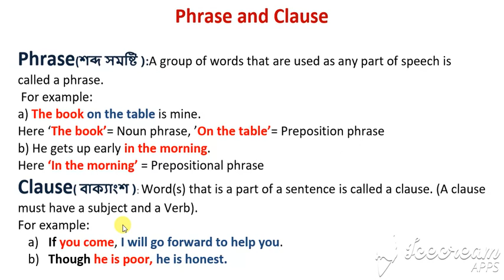Phrase and Clause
সহজে Phrase এবং Clause সনাক্ত করার নিয়ম